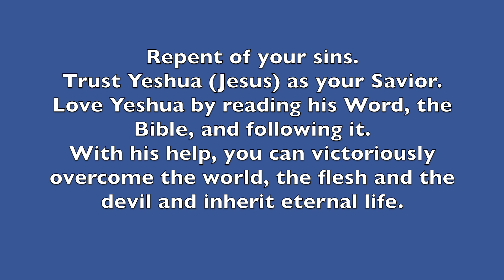The Protestant Reformation Until Now & the Restoration of All Things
The Protestant Reformation started by Martin Luther in 1517 marked the beginning of the end times restoration of all things that Peter declared in Acts 3:21 must occur before Yeshua the Messiah can return. In this video, we discuss the stages of truth restoration from then—500 years ago—until now that have taken place in the church to prepare the way for Yeshua's return.